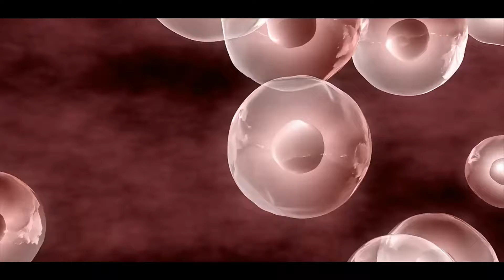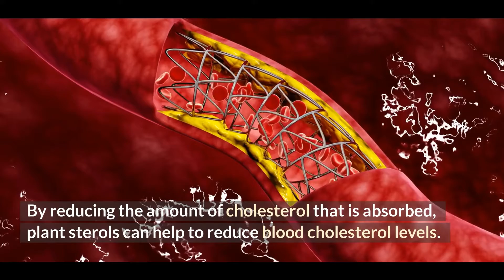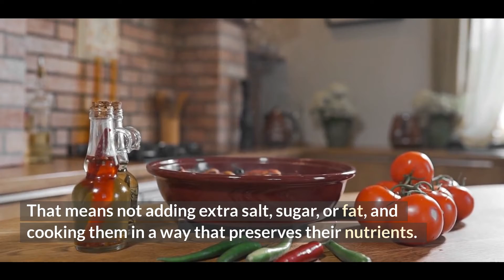5 Foods To Lower Cholesterol That Can Save Your Life (Prevent Heart Attack & Stroke)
One of the most effective ways to keep your heart healthy and lower your risk of heart attack and stroke is to include foods in your weekly diet that are heart-healthy and nutrient dense. Here are 5 foods that can lower your cholesterol, prevent heart attack, and save your life. Enjoy the video! :)